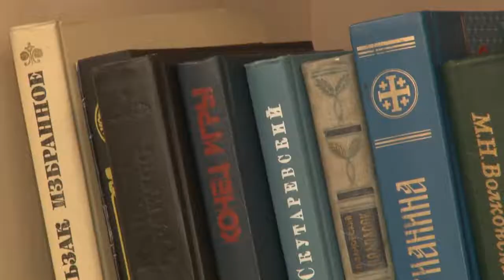Собрание родителей первоклассников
К школе будь готов! Специалисты Управления опеки и попечительства в преддверии Дня знаний провели интерактивное собрание для замещающих родителей первоклассников.